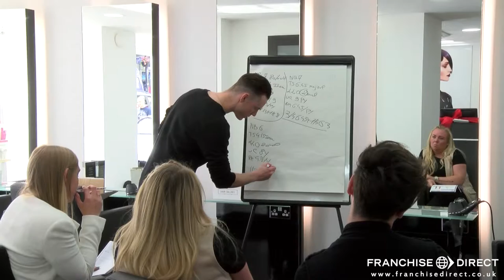Video Interview with Rush Hair Franchisee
Rush Hair is an exciting, dynamic, forward thinking collection of over 70 salons nationwide. In this video we hear from Natalia, Liverpool franchisee. Visit the official profile to find out more